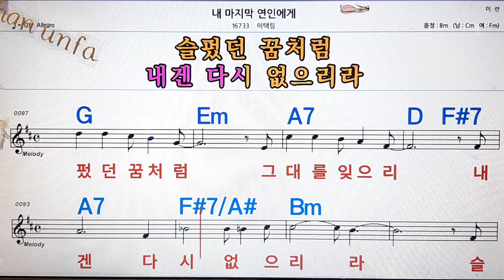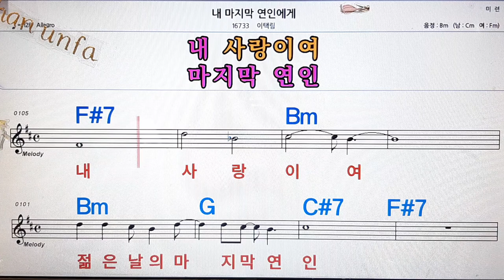내 마지막 연인에게/이택림💋노래방, 통기타 , 코드 큰악보, 가라오케, 반주💖Karaoke, Sheet Music, Chord, MR